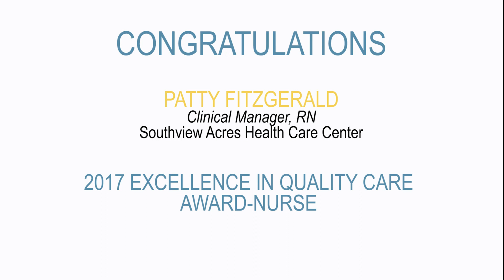Excellence in Quality Care—Nurse—Patty Fitzgerald | Care Providers of MN 2017 Awards Program